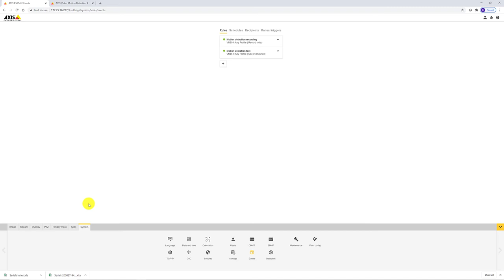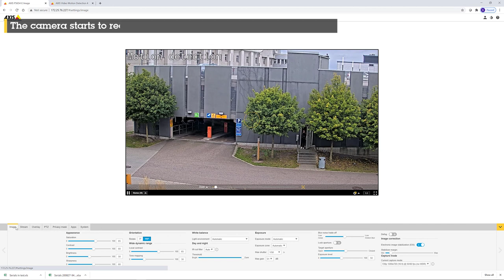How to record a video stream when the camera detects motion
This video demonstrate how to set up a camera to record a video stream when the camera detects movement. This is done by combing the application AXIS Video Motion Detection with a rule.